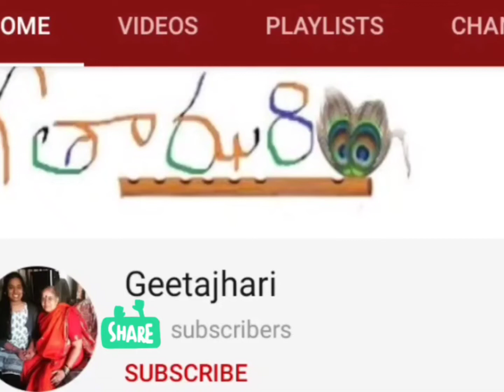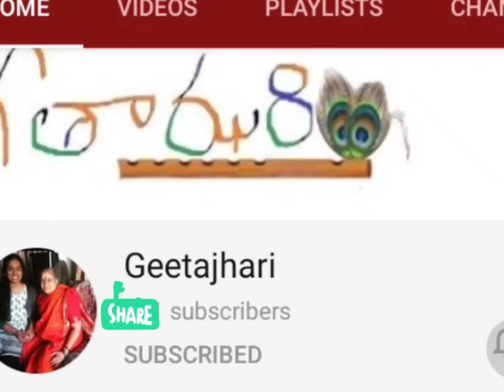సాయి రామ్ సాయి రామ్ || Geetajhari || Telugu bhakti songs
Sung by : Chandrahasini, student of Geetajhari.

Geetajhari Vision is to spread our tradition and culture to every doorstep and every person.
"Prati nota bhagavadgita" is our mission.

Taking forward India's culture and traditions, Tirumanadham Sisters are determined to teach bhagavadgeeta , carnatic music and light music online classes and are indeed releasing back to back videos on bhagavadgeeta and telugu keertanals, patriotic songs in our channel GEETAJHARI.

     The main point to be mentioned is we are not taking any background music supported to our songs. We are working on the back ground check and will come with more updates and different videos. Thank you for being part of our journey and supporting us. I hope this support continue and our Geetajhari family with grow huge.

   Also we are expanding as Geetajhari Music Academy, where Carnatic music classes including keertanas of legendry compositions and socio songs are taken online on every saturday and sunday.

We are also teaching online music classes for Bhagavadgita , neeti shlokas, Carnatic music, light music including all bhakti geetalu and annamayya keertanas, ramadasu, tyagaraju keertanas, mangala harati songs and many more.